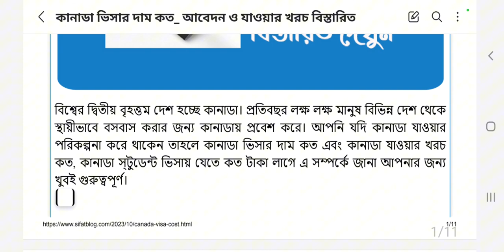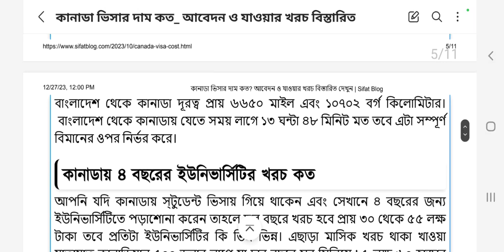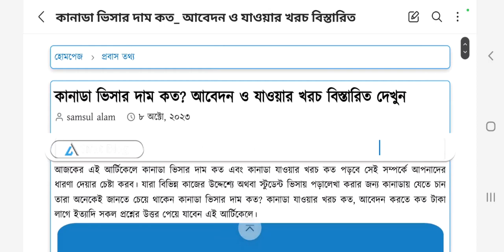কানাডা লেবার ভিসা ২০২৪ ! আবেদন ও যোগ্যতা ! কানাডা লেবার ভিসায় কি কি কাজ পাওয়া যায় ! Canada VISA